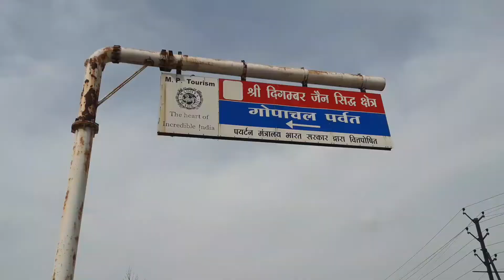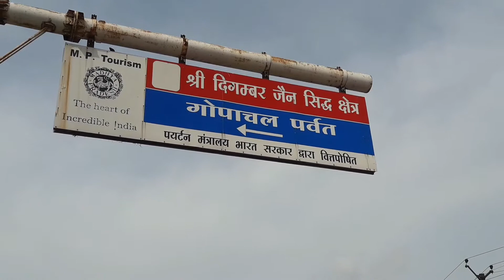ग्वालियर का ऐसा गोपाचल पर्वत जहाँ केवल फैमिली जा सकती है !gwalior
hit likes

keep supporting
keep watching